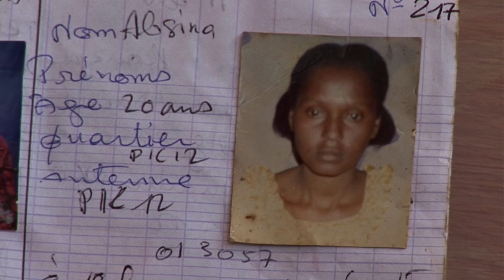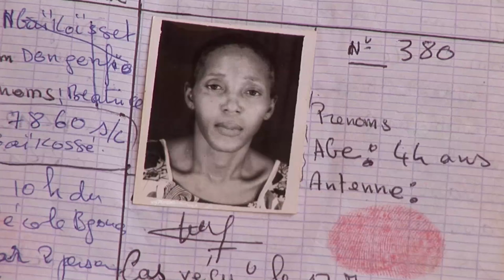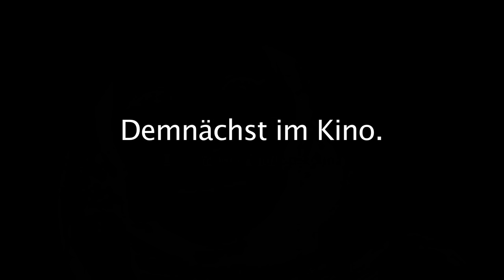CAHIER AFRICAIN | Trailer deutsch german [HD]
| "Cahier Africain" (Trailer deutsch german) | Kinostart: 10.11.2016
DANKE! :)

Offizieller deutscher Kino-Trailer zu dem Film "Cahier Africain".

Dokumentarfilm, DE/CH 2016
Filmverleih: déjà-vu film
Filmlänge: 123 Minuten
FSK-Altersfreigabe: ohne Altersbeschränkung
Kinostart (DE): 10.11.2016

Regisseur: Heidi Specogna

Im Mittelpunkt des Films steht ein schmales Schulheft. Anstelle von Vokabeln füllten sich seine karierten Seiten mit den mutigen Zeugenaussagen von 300 zentralafrikanischen Frauen und Mädchen. Sie offenbarten, was ihnen im Oktober 2002 im Zuge kriegerischer Auseinandersetzungen von kongolesischen Söldnern angetan worden war.

Das Heft ist ihr selbst gefertigtes Beweisstück. Im Zuge einer aufwändigen Geheimmission gelangte das Heft nach Den Haag - in der Hoffnung, dem Weltgericht ein entscheidendes Beweismittel im Prozess gegen Jean-Pierre Bemba in die Hand zu geben.